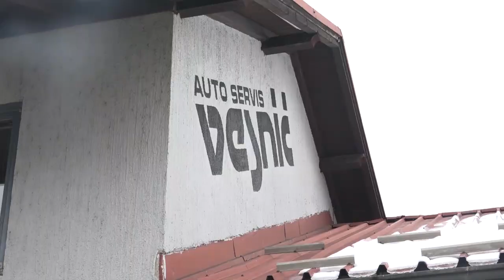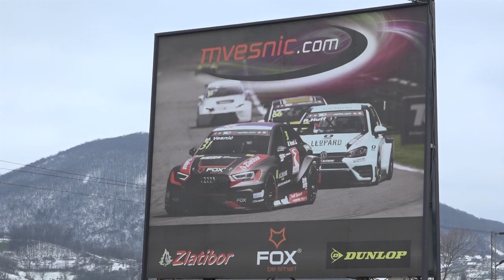28.03.2020. MIKICA VESNIĆ: OSTANITE KOD KUĆE I RAZMIŠLJAJTE O DRUGIMA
- Budimo odgovorni prema sebi i drugima, slušajmo preporuke državnih organa i medicinskih stručnjaka, budimo solidarni i prebrodićemo ovu krizu. Uskoro ponovo na stazi, a do tada ostani u kući - poruka je Milovana Mikice Vesnića, užičkog automobilskog asa.

STUDIO ČAČAK

Adresa: Skadarska 7/3, 32000 Čačak

STUDIO UŽICE